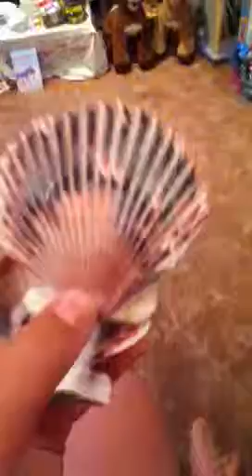Key West Shells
Really pretty shells